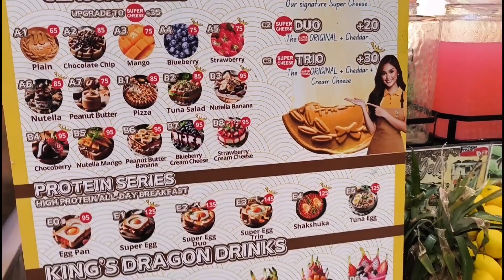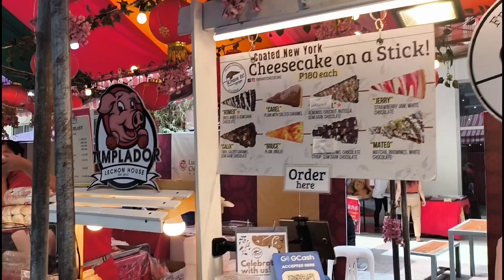a silent walk outside LUCKY CHINATOWN 2024 | tessianti vlog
a quick walk downtown at LCM at sa walk through outside curious what food they offer :) for today's vlog :)

hope you enjoyed this video and give a thumbs up we have many vlog episodes in my channels
really enjoy creating contents
food, travel, unboxing, cookings and more episodes:)

hope you also find it helpful😊

where  at Lucky Chinatown Mall saw it outside walkthrough